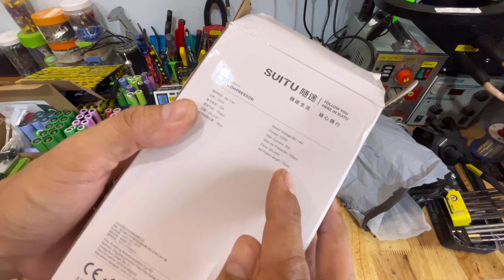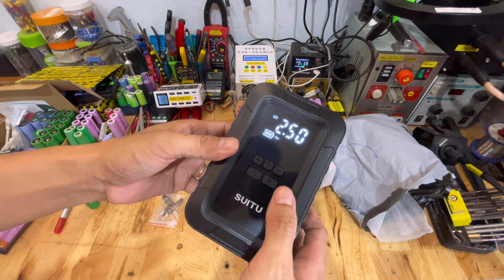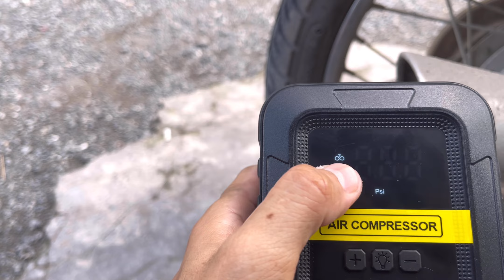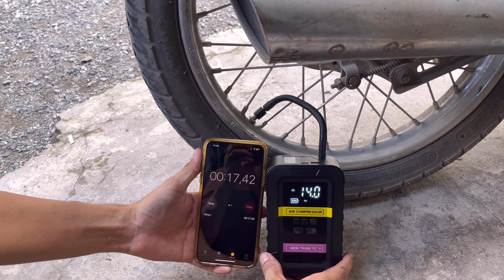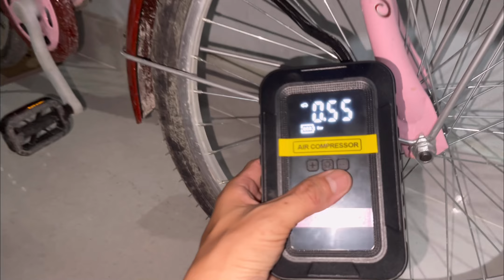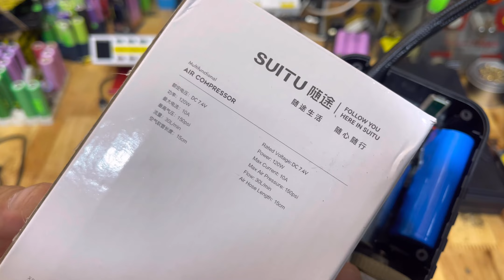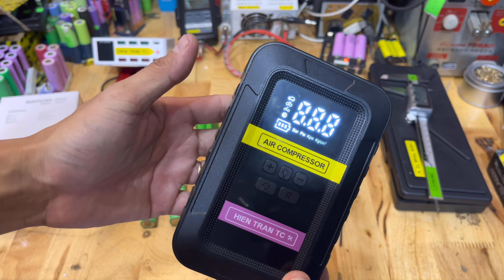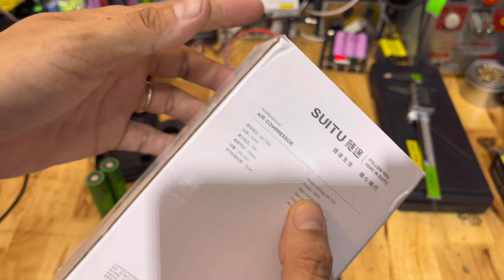Mở hộp test thử và bung xem nội thất bơm hơi mini dùng pin